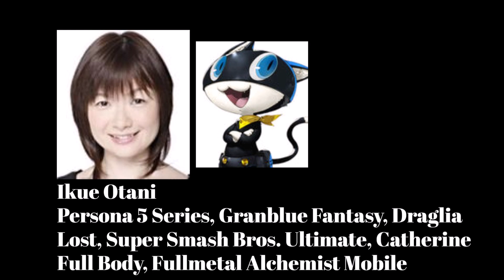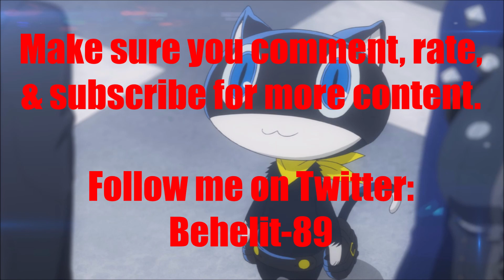Anime Voice Comparison- Morgana (Persona 5)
Who's your favorite Morgana voice? Who do you want to hear next?